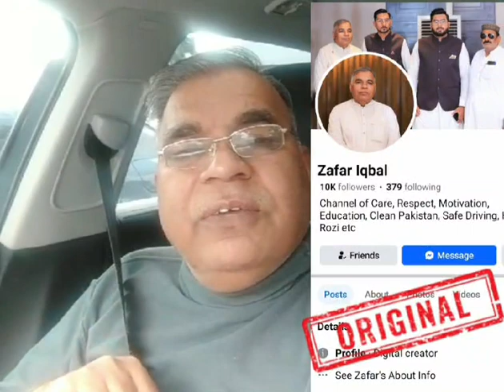میرے نام پر فراڈ۔ مہربانی کر کے محتاط رہیں شکریہ